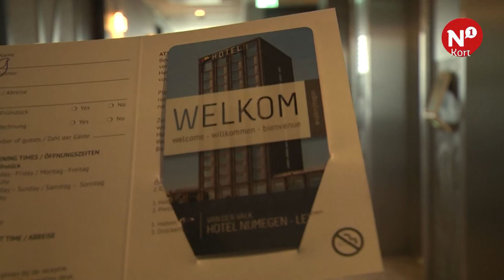N1 Kort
++ Politiecontrole op Kelfkensbos ++ Stadsnomaden verhuizen niet naar Lent ++